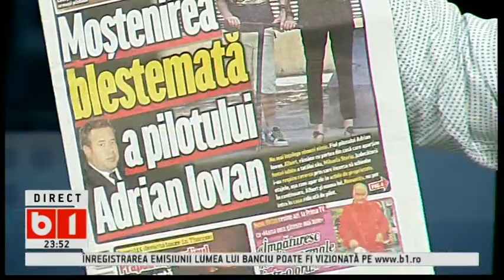LUMEA LUI BANCIU 11 09 2016 EMISIUNE COMPLETA